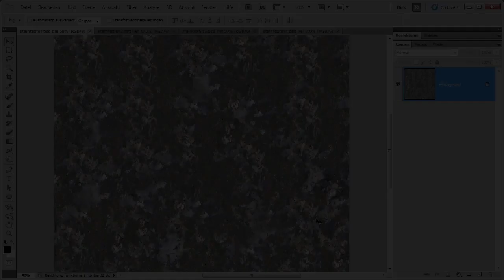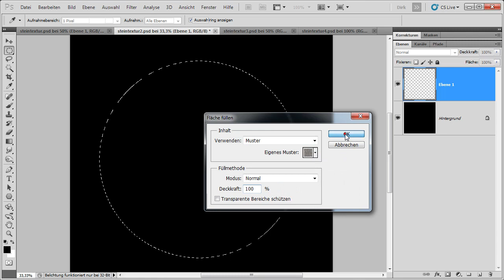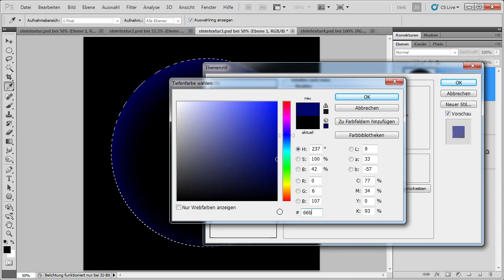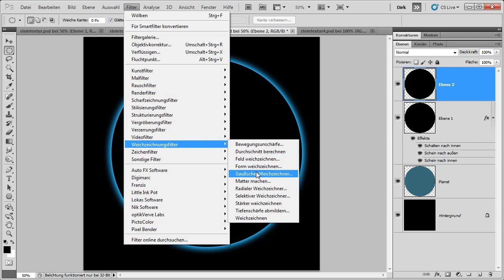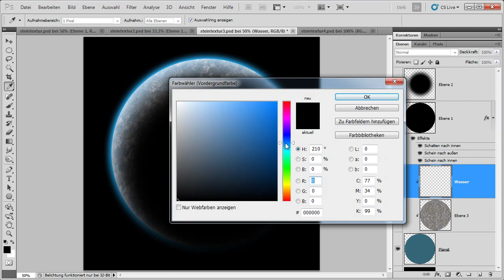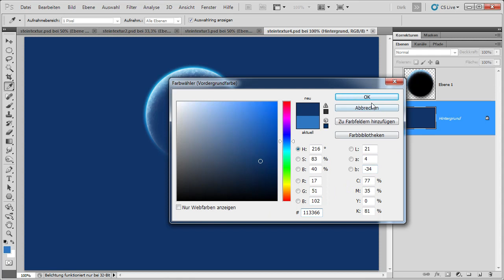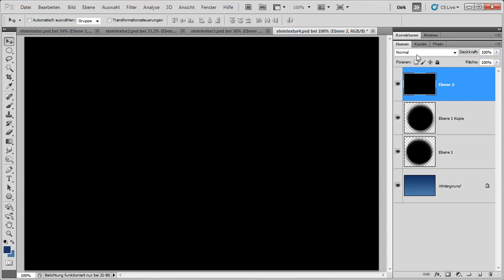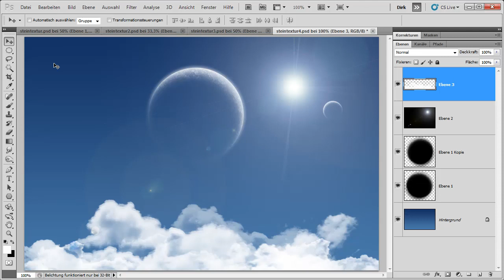Neue Planeten erschaffen - Die Photoshop-Profis - Folge 97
In dieser neuen Folge der »Photoshop-Profis« erstellt Dirk Metzmacher einen virtuellen Planeten, der am Nachthimmel leuchtet. Dabei wird die Planetenoberfläche mit einer Steintextur erzeugt und über einen Ebenenstil zum Leuchten gebracht. Die richtige Atmosphäre schafft ein gezielt gesetzter Blendenfleck im Bild.
Dieses Video ist ein Auszug aus dem Training »Adobe Photoshop - The Next Level« von Galileo Press.